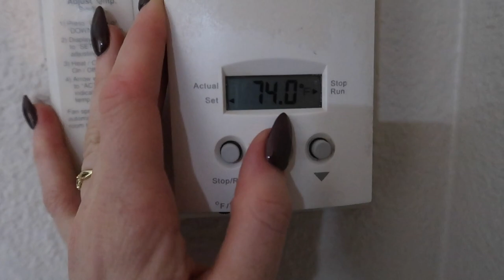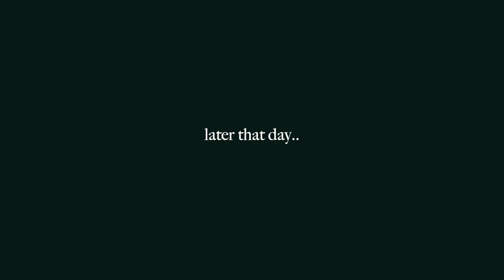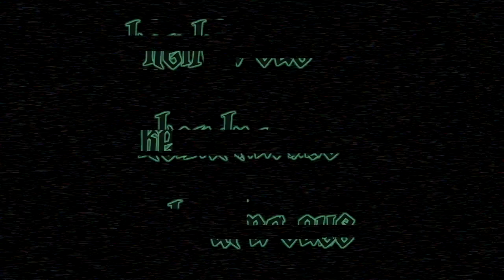crying on christmas \\ flight attendant vlog | Kendra Cus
i knew flying during the holidays was going to be absolutely atrocious, but add in the winter ice storms in seattle and porltand AND mr good for nothing elliot, and the airlines went in to a complete meltdown. please watch this vlog so at least i didn't go through all this for nothing 😅 lmfao

*amazon wishlist*

PRODUCTS USED:
☼ Canon T6i